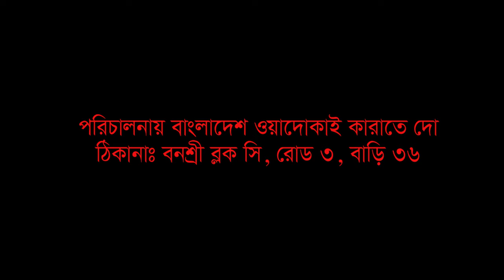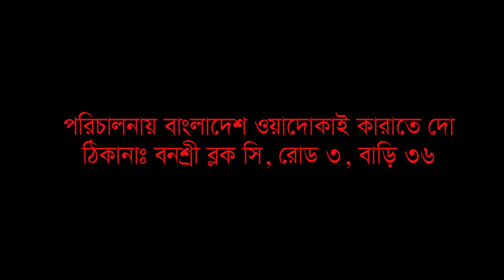TOUSIF VS ROKTIM FIGHT | JAPAN BANGLADESH MARTIAL ARTS SCHOOL